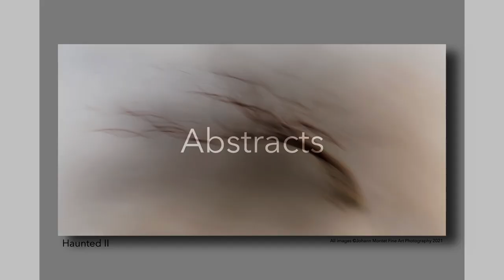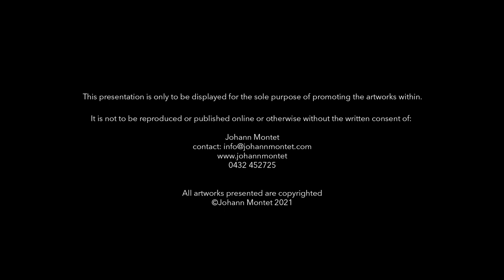Johann Montet Fine Art Photography 2021 Retrospective slideshow.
A retrospective of Johann Montet photographic work up to December 2021.

Just relax and discover a collection of unique and timeless artworks.

From long exposure to intentional camera movement (ICM) abstract photography, there is something for everyone.

All artworks available as rolled fine art prints or rolled canvas.

Licensed music by Triple Scoop Music
Artist: George Kahn
Song title: Cover Up! (Instrumental)